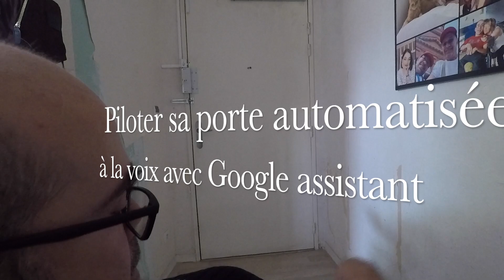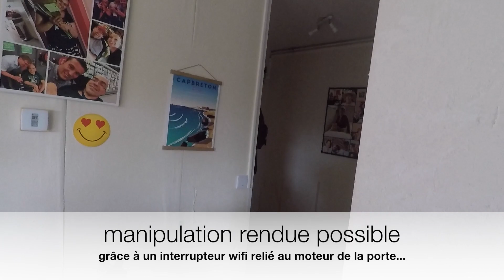Piloter une porte automatisée avec Google assistant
Un bref aperçu de comment piloter sa porte automatisée et motorisée, avec Google assistant. Les travaux ont été réalisés par la société «   automatisme expert ». Pour piloter la porte à voix, j'ai fait installer un interrupteur wi-fi smart switch directement relié au moteur de la porte.
Cette vidéo complète celle présente dans le lien ci-dessous de ma chaîne secondaire.